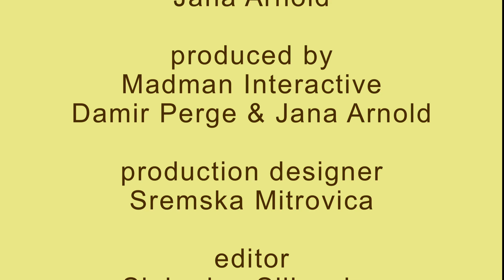Homemade Noodles S1:E6 Chef Baba Cooking Show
Chef Baba teaches her son how to make his favorite noodles that go into her homemade Chicken Noodle soup. Ingredients: Eggs and flour (that is all). Learn to make for your family as you watch this funny episode.

An 80-year-old grandmother shares cooking secrets from the Old Country. There are plenty of laughs as Baba teaches her son how to cook her favorite Serbian recipes, including Gibanica, so he can one day make them for his own grandchildren. Comedy-Cooking TV show.